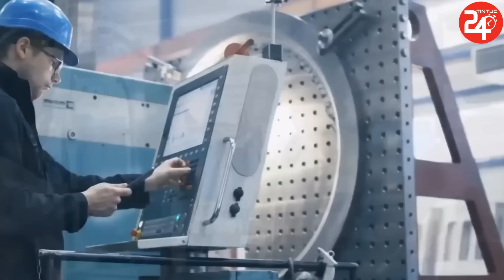QUÁ TUYỆT VỜI: Việt Nam Hạ Thủy Tàu LỚN KỶ LỤC Khiến Thế Giới Kinh Ngạc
► Kênh TIN TỨC 24H TV cập nhật tin tức thời sự, an ninh, chính trị, xã hội Việt Nam và thế giới mới nhất 24h hàng ngày và tin tức mới nhất các hoạt động ngoại giao của TBT Tô Lâm